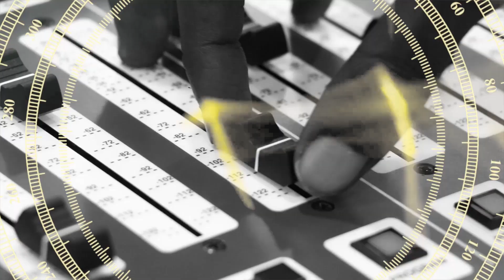"GABO SIMTAKI Labda DUMA / MUME Wangu NIMESOMA Nae" - FILIMIKA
Katika kipindi cha FILIMIKA, muigizaji anayetamba hivi sasa kwenye tamthilia ya Uhuru una Gharama Zake, Chessy Lukinga, amesimulia jinsi alivyoanza kujiingiza kwenye sanaa na mafanikio aliyonayo mpaka sasa..